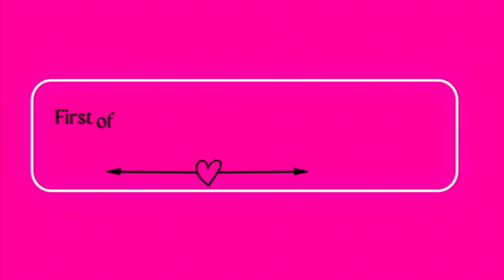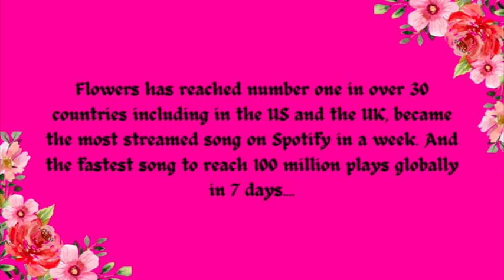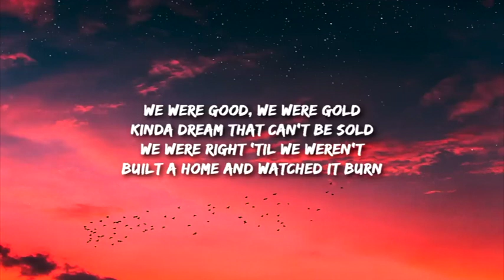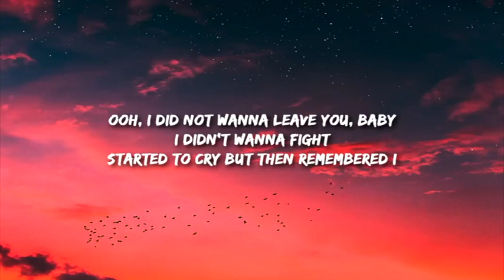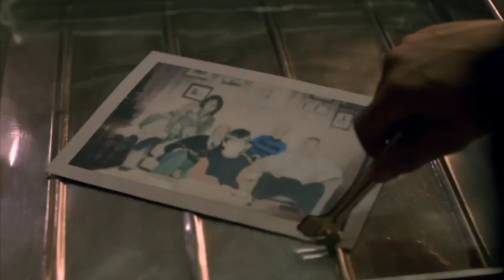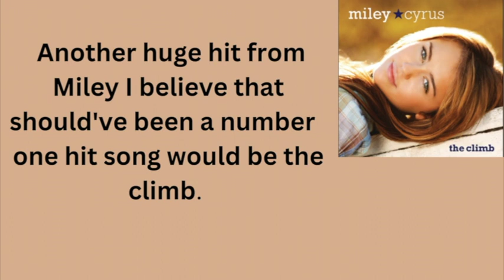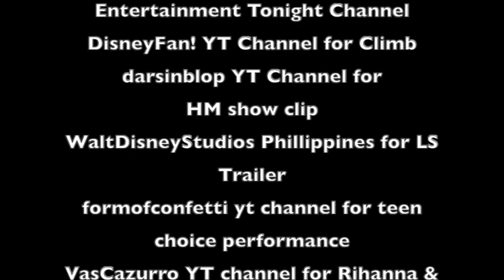Miley's Songs that Should've been #1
This episode is on Miley's New Hit song, Flowers and Songs of hers that I think deserved to be number one. Show Miley some love and go buy or Stream her Album, Endless Summer Vacation, out now! Enjoy miley's music and throwback memories. Overall, 39th episode on my channel.